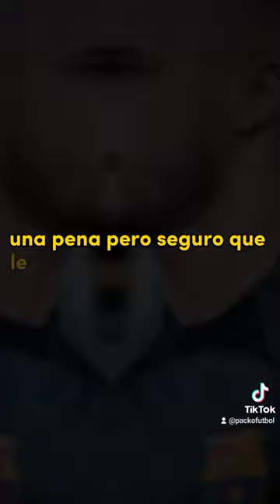porque no renovó Arnau Tenas